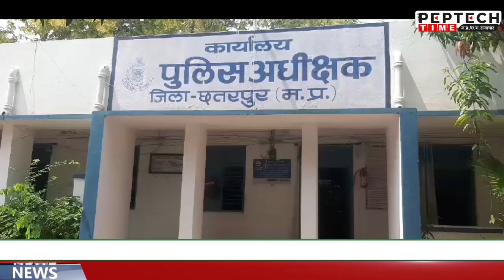इंस्टाग्राम के माध्यम से हुआ प्यार,इंगेजमेंट के बाद लड़का शादी से मुकर गया